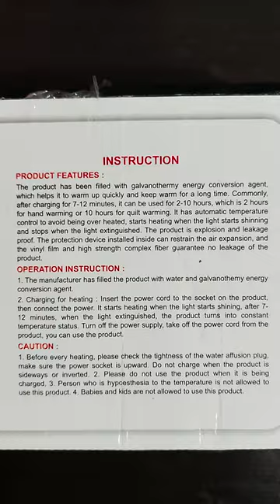RYLAN heating bag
RYLAN heating bag, hot water bags for pain relief, heating bag electric, Heating Pad-Heat Pouch Hot Water Bottle Bag, Electric Hot Water Bag,Heating Pad For Pain Relief (Multicolor))
Just 5 to 10 minutes of electric charge gives heated pad for close to 120 minutes (approx., depending on the surrounding temperature) strong points portable rechargeable heating pad easy to use and carry less electricity consumption easy
Operation: does not require filling of water where to use rechargeable heat pad is useful for providing instant relief from pain and treatment of sports injuries, arthritis, sore neck, backache, muscular pains, cramps, hypothermia, sprains, growing pains
How to use 1 - insert the power cord on the product to the socket and connect the power 1a - keep it on flat and levelled surface while charging 2 - a red light (indicator) starts immediately showing heating is in process 3 - after 7 to 10 minutes indicator switches off automatically 4 - you can switch off charging before that also to keep the heat low 5 - heat pad is ready to use 6 - once heat pad is charged, it will remain hot for the period of 60 to 120 minutes
An electric hot gel pouch is a pouch filled & sealed with special gel, used to provide warmth, typically whilst in bed, but also for the application of heat to a specific part of the body. It is a high quality reliever from aches in cold climatic conditions. Gives relief from pain and makes you feel comfortable.
You can keep it inside the quilt to heat up the quilt or use on low temperature for massaging body parts